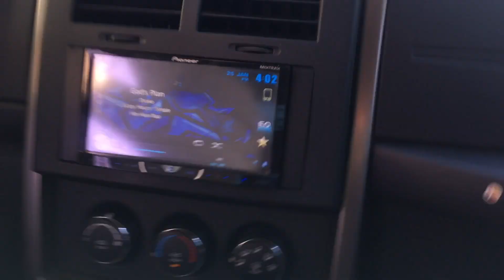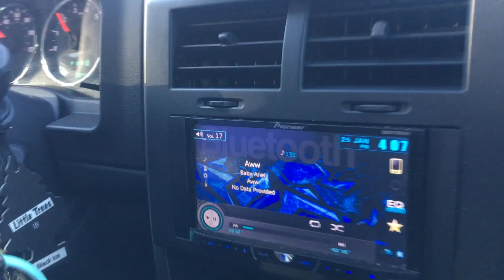Vlog 001 - WE SAW A GHOST!!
This is actually my first vlog, just never posted it.

Follow my

and my

Twittaaa: @TheHaileyShaw